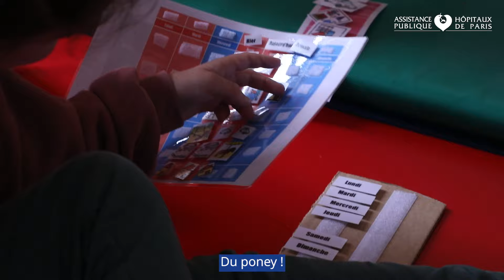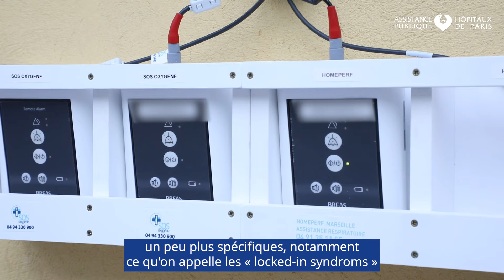En immersion dans la prise en charge du polyhandicap à l'hôpital San Salvadour AP-HP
[En immersion] L’hôpital San Salvadour AP-HP accueille des patients enfants, adolescents et adultes polyhandicapés dont la prise en charge sanitaire relève des soins de suite et réadaptation en hôpital de jour ou en hospitalisation complète. Découvrez en vidéo, les équipes médicales, soignantes et spécialisées qui proposent des prises en charge adaptées pour chaque patient.